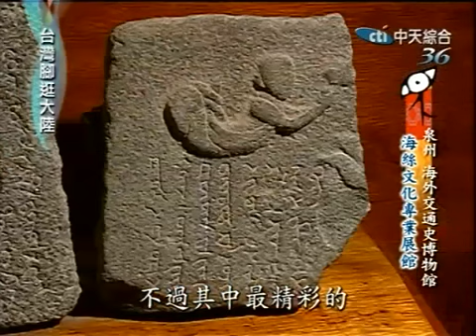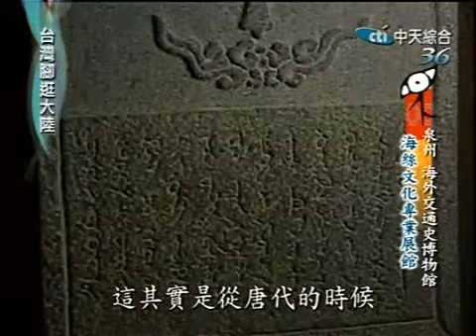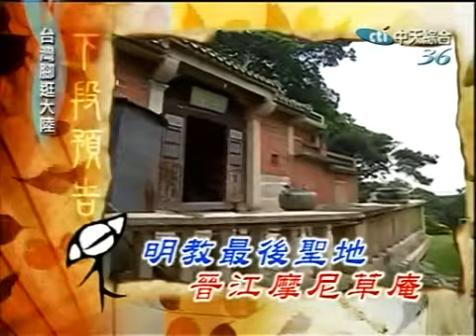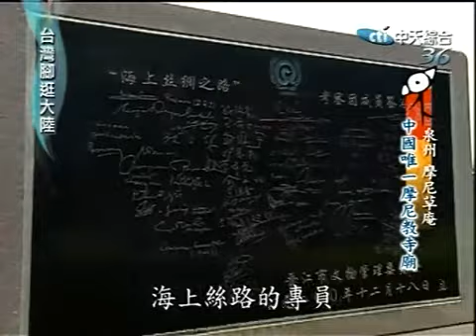台灣腳逛大陸 2009-08-21 pt.4/5 海上絲路 泉州系列3 消失的摩教